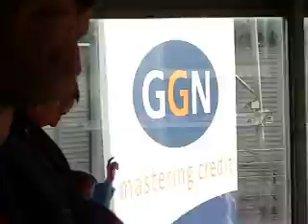Excelsior-Den Bosch 3-1 play off 22-5-'11 Het eindsignaal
Het eindsignaal van scheidsrechter Kevin Blom 3-1 voor Excelsior.
men complimenten voor de trouwe FC Den Bosch aanhang voor de geweldige sfeer voor tijdens en na de wedstrijd.